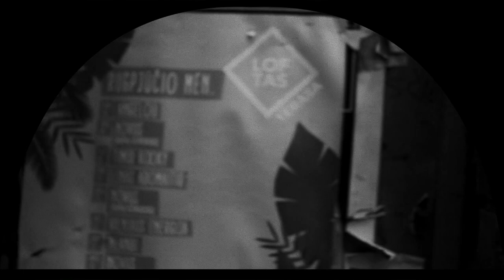Sensescape | Dominykas Digimas | Synaesthesis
Dominykas Digimas - Sensescape

/ performers \
Vytenis Gurstis (flute)
Artūras Kažimėkas (clarinet)
Diemantė Merkevičiūtė (violinist)
Monika Kiknadzė (violist)
Arnas Kmieliauskas (cello)
Donatas Butkevičius (doublebass)
Andrius Rekašius (percussion)
Karolis Variakojis (conductor)
Marta Finkelštein (pianist and project curator)

/ crew \
Kristijonas Dirsė (video, made speically for festival 'Salve')
Mama Studio (sound)

Project made possible with support of Lithuanian Council for Culture, Vilnius City Municipality, Ernst von Siemens Foundation